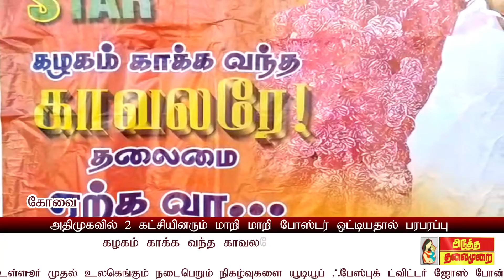ATMNEWS கழகம் காக்க வந்த காவலரே தலைமை ஏற்க வா என கோவை நகரம் முழுவதும் போஸ்டர்?